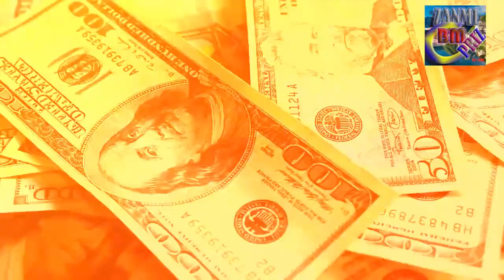Voici les pays qui vous payent pour detination de votre reve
Dans ce video on vous presente certaine pays qui vous paie pour vivre la.
Vous pouvez nous suivre aussi sur la chaine
Cebafox Medinfo la vous trouverez des info tres tres interesants qui vous aident.